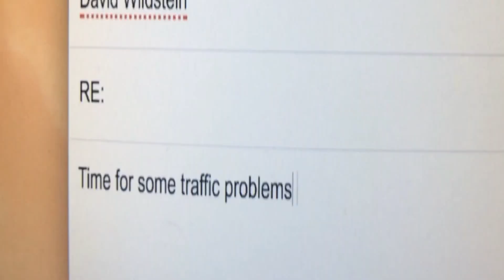The New Brunswick Today Show - Episode #41 (6/2/17)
Featuring Assemblyman and NJ Governor candidate John Wisniewski